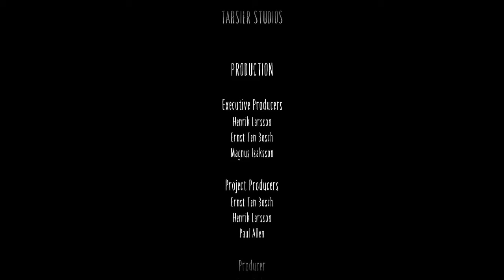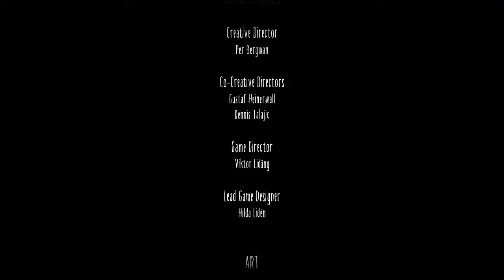LITTLE NIGHTMARES 2 - Gameplay Walkthrough Part 16 - THE END (PC Gameplay With XBOX Controller)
LITTLE NIGHTMARES 2 Gameplay have been played on PC and recoreded on 720p, it will incloud the Story of the game, Gameplay and the puzzles.

Like its predecessors, Little Nightmares II is a puzzle-platformed adventure game. The player takes control of a boy named Mono, who, along with Six (the protagonist of the first game who returns as a companion non-player character), journeys through the Pale City to reach the Signal Tower.

Like Six, Mono is not limited in actions. However, unlike Six in the first game, he has the ability to use any long objects as tools to break objects or obstacles, or as weapons to fight small enemies. Instead of a lighter, Mono uses a flashlight, which at some point can be used to immobilize certain enemies like the Patients. Additionally, Mono does not travel alone and is aided by Six as a companion. As such both Mono and Six must work together to accomplish various tasks and puzzles that cannot be done alone.

Mono also has the ability to use televisions as portals to navigate the Pale City.